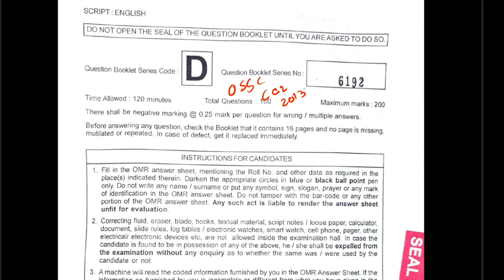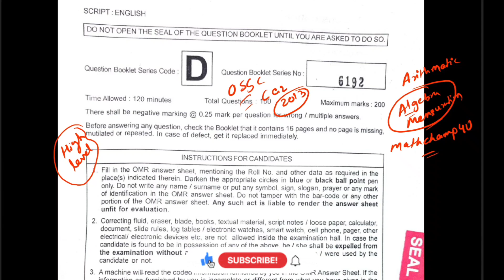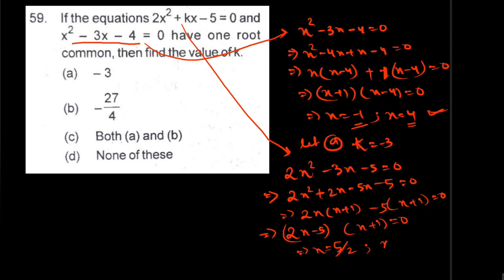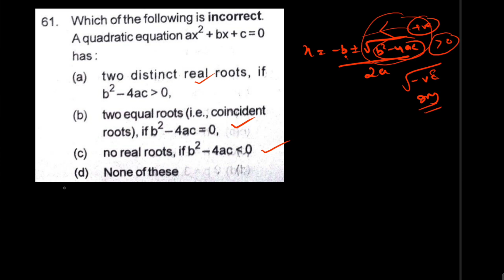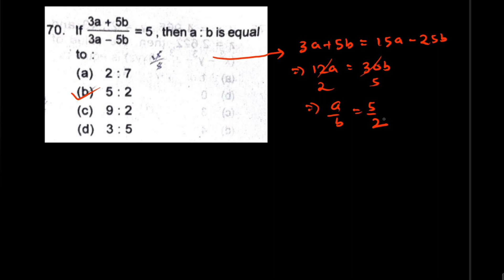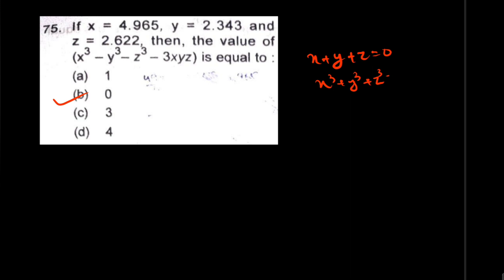OSSC CGL MAINS 2023 DETAIL SOLUTION 23rd JULY 2023 |DETAIL SOLN|ପରୀକ୍ଷାରେ ଆସିଥିବା ପ୍ରଶ୍ନର ଉତ୍ତର।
OSSC CGL MAINS 2023 official Answer Key OF ALGEBRA 23rd JULY 2023 |DETAIL SOLN|ପରୀକ୍ଷାରେ ଆସିଥିବା ପ୍ରଶ୍ନର ଉତ୍ତର।

QUADRATIC EQUATIONS | BASIC TO ADVANCE | ALL TYPES OF TRICK | SBI | IBPS| RRB PO & CLK BY SUBRAT SIR

Calendar COMPLETE  Chapter |Tricks |  Problems |Questions & ANSWER | SSC | RAILWAY By Subrat Sir  NO NEED TO WATCH ANY VIDEO  WITH TOP 60 QUESTION SOLVED

Pipe and Cistern ( नल एवं टंकी) Complete Chapter with TRICK  BY SUBRAT SIR | SSC | RAILWAY | BANKING

Thank You for coming here and watching this video. This small help will motivate and encourage us to work harder and we will come with more interesting videos related to the latest jobs, competitive exams .